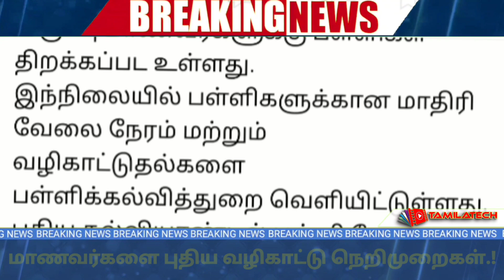மாணவர்கள் மற்றும் ஆசிரியர்களே.! நாளை பள்ளிகள் திறப்பதற்கான புதிய வழிகாட்டு நெறிமுறைகள் வெளியீடு.!!!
தமிழ்நாடு வேளாண்மைபட்ஜெட் #2022-23..!

வேளாண் இயந்திரங்கள் முன்பதிவு செய்வது எப்படி..!?